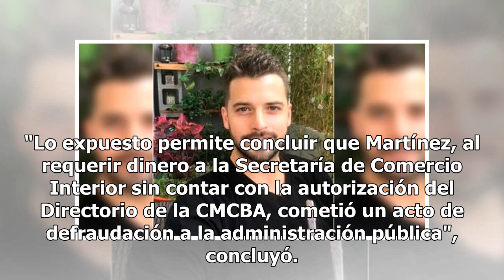Piden la indagatoria de Guillermo Moreno por el financiamiento del viaje a Angola con Cristina Ki...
La gira de la expresidenta Cristina Kirchner a la República de Angola, en mayo del 2012, sigue dando de qué hablar. En los últimos días, un fiscal federal pidió investigar a los exfuncionarios que estuvieron detrás de la financiación del viaje por defraudación a la administración pública. Entre los ...